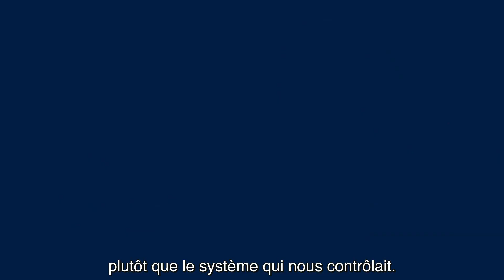Une approche disruptive du recrutement: le témoignage de Specsavers